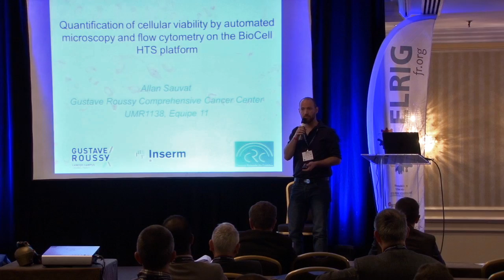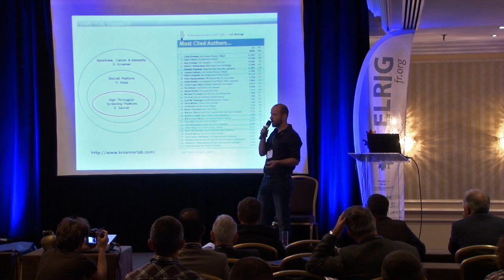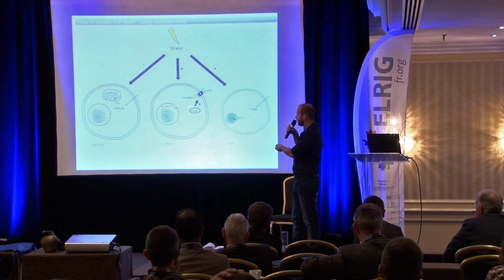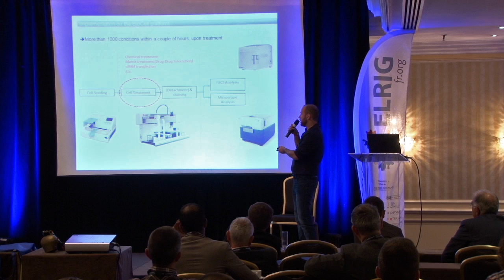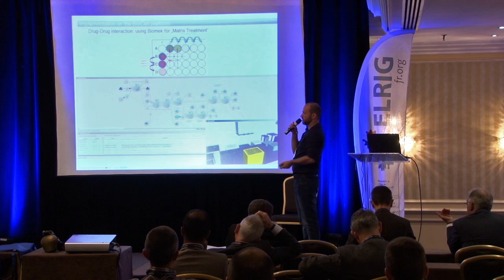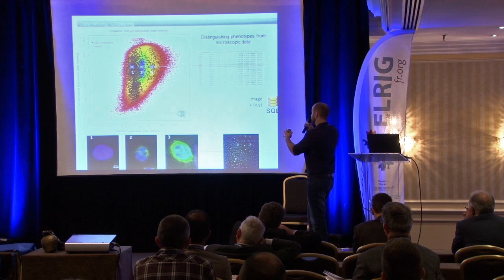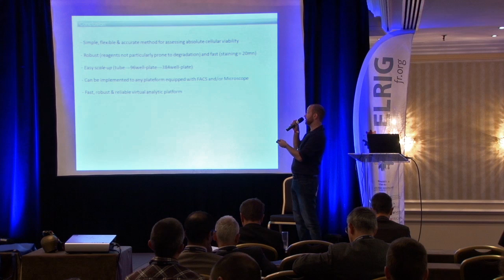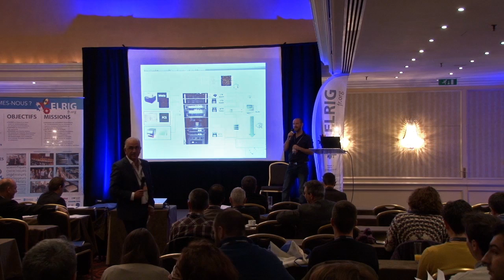Quantification of cellular viability by automated microscopy (...). Allan Sauvat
Cellular viability is usually determined by measuring the capacity of cells to exclude vital dyes such as 4',6-diamidino-2-phenylindole (DAPI), or by assessing nuclear morphology with chromatinophilic plasma membrane-permeant dyes, such as Hoechst 33342. However, a fraction of cells that exclude DAPI or exhibit normal nuclear morphology have already lost mitochondrial functions and/or manifest massive activation of apoptotic caspases, and hence are irremediably committed to death. Here, we developed a protocol for the simultaneous detection of plasma membrane integrity (based on DAPI) or nuclear morphology (based on Hoechst 33342), itochondrial functions (based on the mitochondrial transmembrane potential probe DiOC6(3)) and caspase activation (based on YO-PRO®-3, which can enter cells exclusively upon the caspase ediated activation of pannexin 1 channels). This method, which allows for the precise quantifi cation of dead, dying and healthy cells, can be implemented on epifl uorescence microscopy or flow cytometry platforms and is compatible with a robotized, highthroughput workflow.